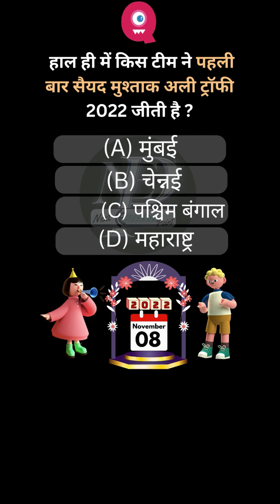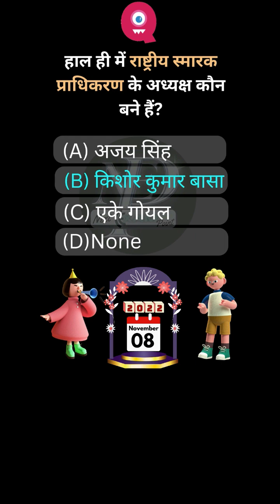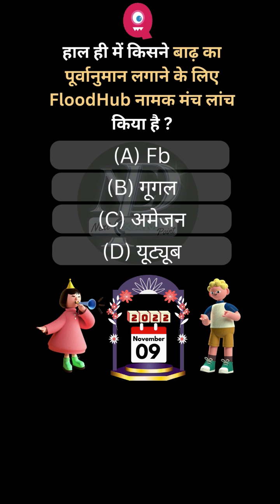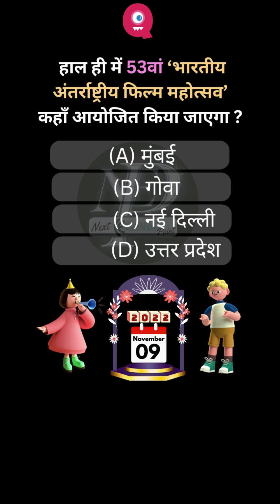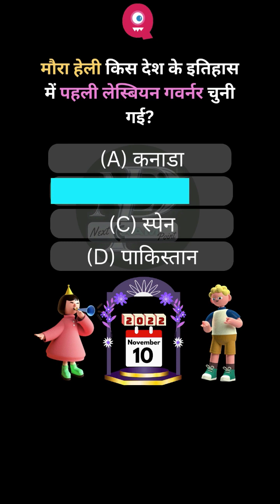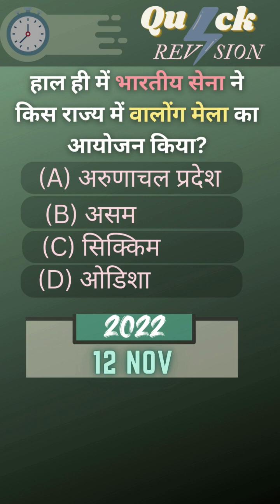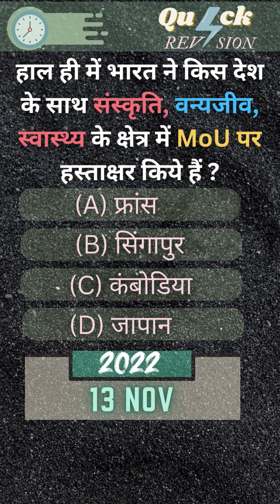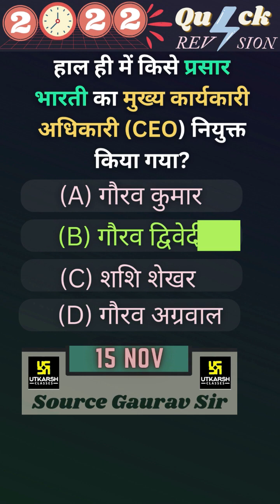Weekly Current Affairs | November Week 2 | november 2nd WEEK current affairs 2022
Next Exam Point
𝕃𝕀ℕ𝕂𝕊 🔗😍👇
Link For Competitive Exams (VPM Mentor)